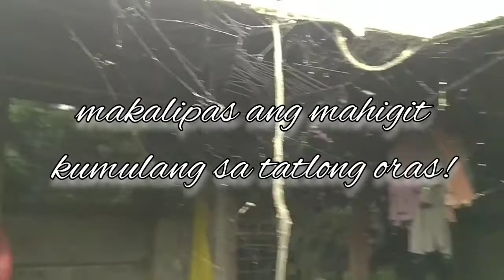batang gagamba gumawa ng bahay😯